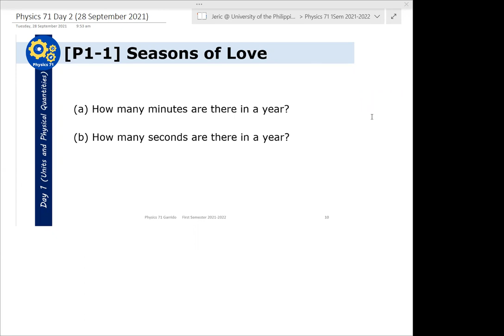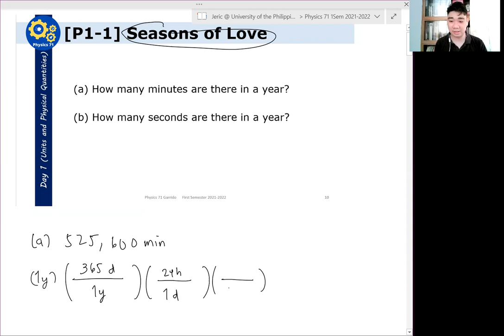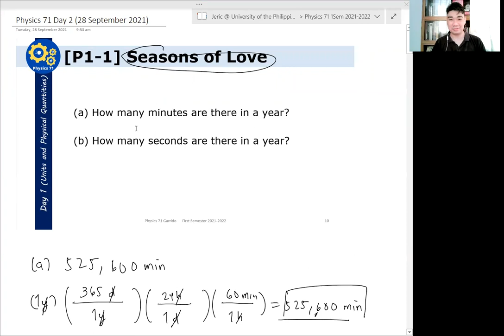Physics 71 Day 1 [Part 2/7] | Example: Seasons of Love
Here, we solve a problem about conversion of units.